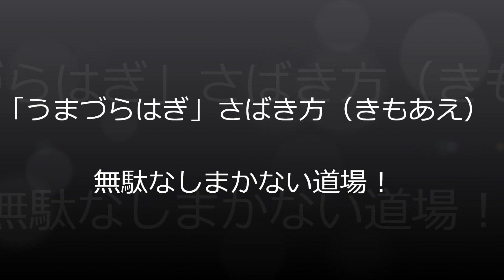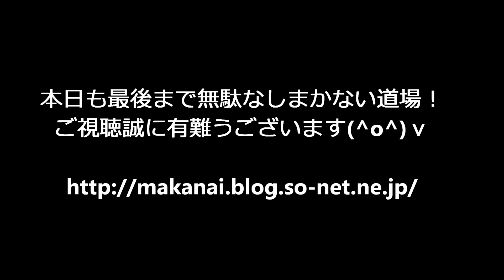「うまづらはぎ」さばき方（きもあえ）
カワハギ料理 ​ @無駄なし！まかない道場（MAKANAI DOUJYOU) ​